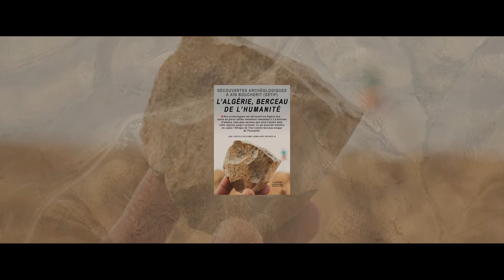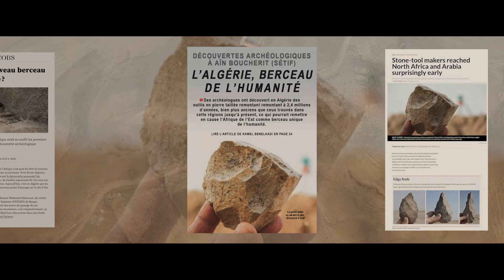الجزائر .. مهد آخر للإنسانية